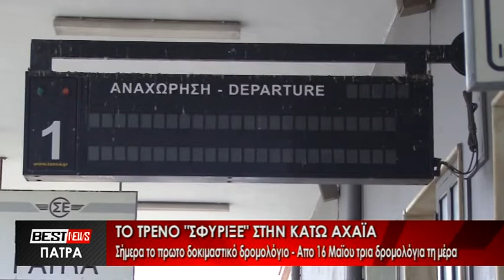ΤΟ ΤΡΕΝΟ "ΣΦΥΡΙΞΕ" ΓΙΑ ΚΑΤΩ ΑΧΑΪΑ - ΠΡΩΤΟ ΔΟΚΙΜΑΣΤΙΚΟ ΔΡΟΜΟΛΟΓΙΟ. ΔΕΙΤΕ ΤΟ ΡΕΠΟΡΤΑΖ